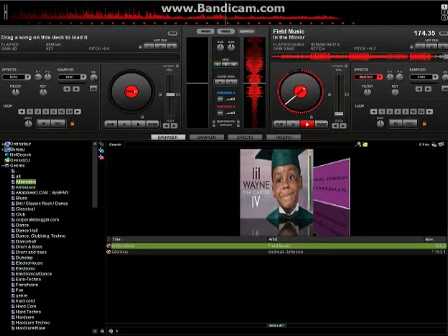◄DJ.Paradoxia.Mix Lil Wayne In The Mirror_